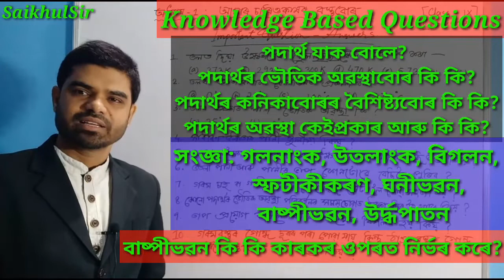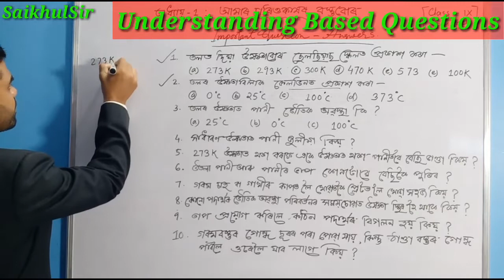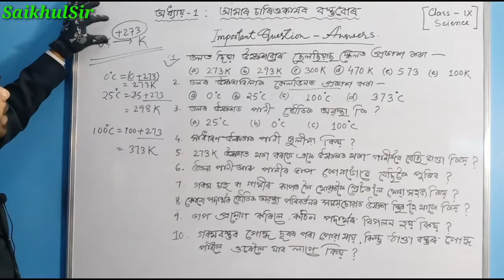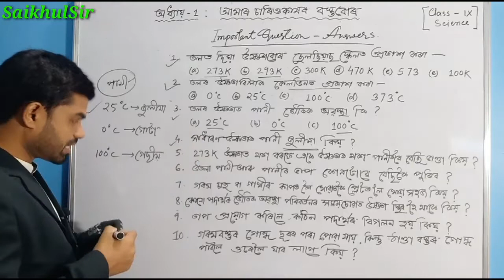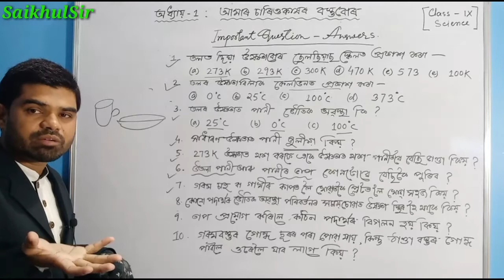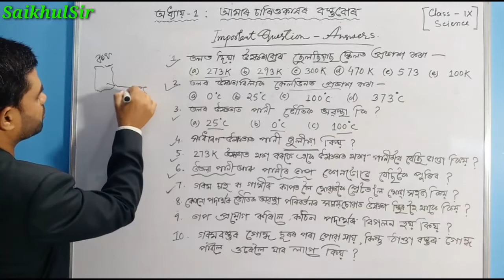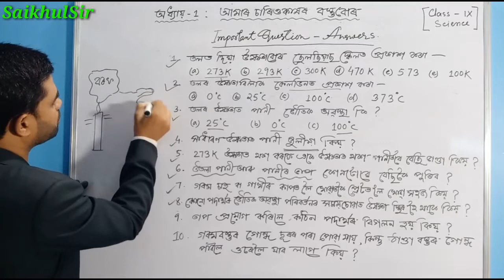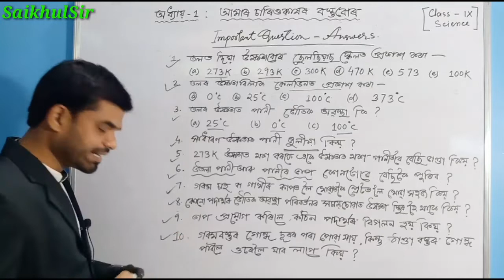Important Question - Answers ll Class 9 science chapter 1 ll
Class 9 ll আমাৰ চাৰিওকাষৰ বস্তুবেৰ  ll Chapter 1 ll Question - Answrers ll

 ll By Saikhul Sir ll

This video will help the teachers and students of class 9 NCERT -SEBA .

IMPORTANT LINKS:

Class 9 Science full chapter 1
আমাৰ চাৰিওকাষৰ বস্তুবোৰ

The focus of Science Guru - Saikhul Sir is to provide Best Quality Education to all students of Assam and Northest India.

The language of this video is assamese as it is prepare for Assamese Medium Students Specially.

FOR CLASS 10 SCIENCE

Complete chapter in one slot. Chapter-1
Chapter-2
Chapter-3
Chapter-4
Chapter-5
Chapter-6
Chapter-7
Chapter-8
Chapter-9,10,11,12,13,14& 15

Here you will find all content of class 9 & 10 NCERT General Science which includes- Biology, Physics, Chemistry. You will also find current education related update, TET related update, General Knowledge, current Affairs, Science & Technology, Space Technology, along with motivational videos.

 Follow Science Guru (SaikhulSir) on social media for back screen headlines. You can follow me on

Regards
Saikhul Sir